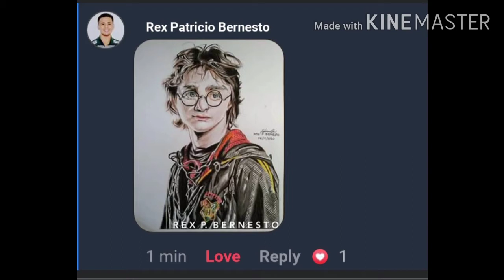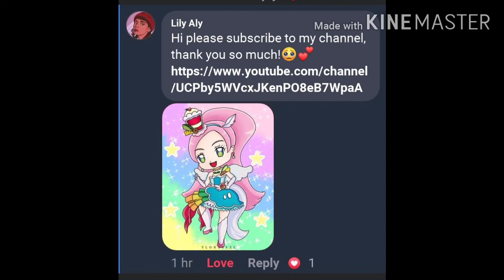Last Batch, Artworks of My Co-Artist ✏️❤️